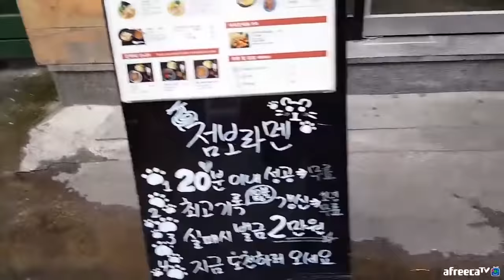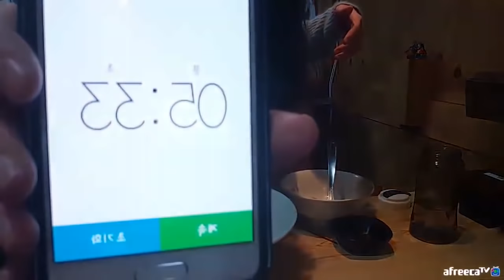인아쨩* 성공하면 1년동안 무료! 인하대 일본점보라면 산쪼메 [Japanes jumbo noodle] (161120) :: 푸파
먹방 시작은(Time to start eating) : 08:00